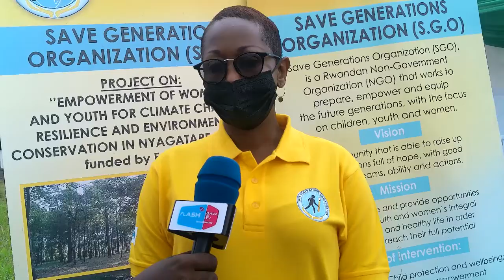Gutanga imbabura n'ibicanwa bya briquettes mu karere ka Nyagatare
SAVE GENERATIONS ORGANIZATION